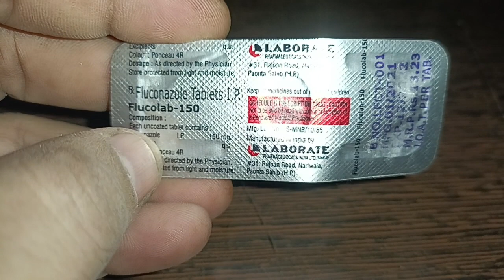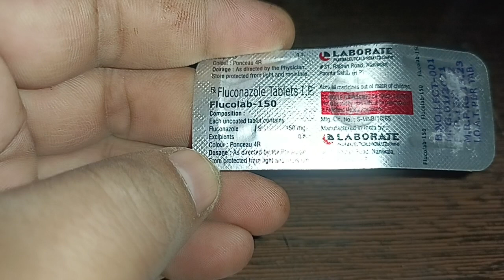डैड खास खुजली की बेस्ट टैबलेट वीडियो एक बार जरूर देखें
Tab Fluconazole
fluconazol#dad#khaj#khujali#dermi titis#skin mein infection#